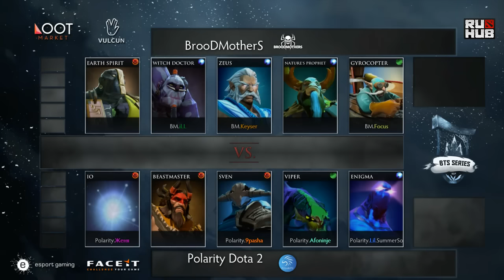BrooDmotherS vs Polarity BTS EU # 3 Game 1